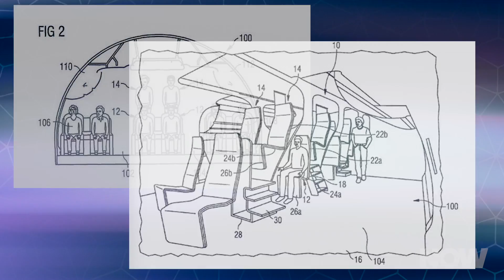Airplane Foolery: Stacking Passengers | HowStuffWorks NOW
10/13/2015: Unless you’re the 1 percent you’re flying coach, baby. Find out how your coach seat could become an experiment in personal space if two recently filed patents ever come to fruition.